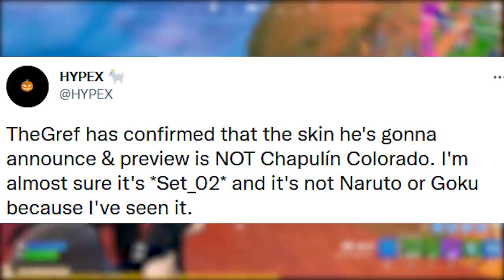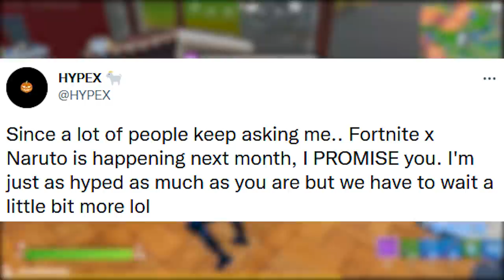FORTNITE - NARUTO LANÇAMENTO, ERRO DA COMUNIDADE e RECOMPENSA GRÁTIS?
Fala gurizada, nesse vídeo comento sobre skin Chapolin no Fortnite, data lançamento Naruto, recompensa grátis e mais. Espero que gostem :)

Programa para editar: Adobe Premiere